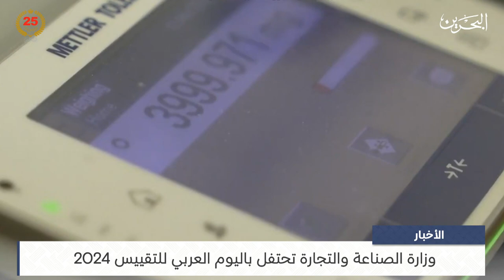البحرين مركز الأخبار : وزارة الصناعة والتجارة تحتفل باليوم العربي للتقييس 2024